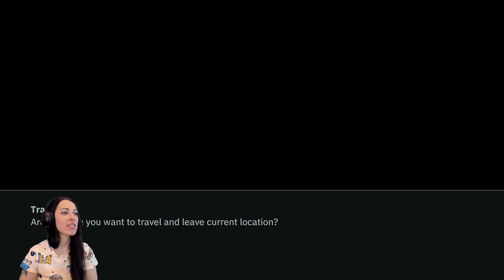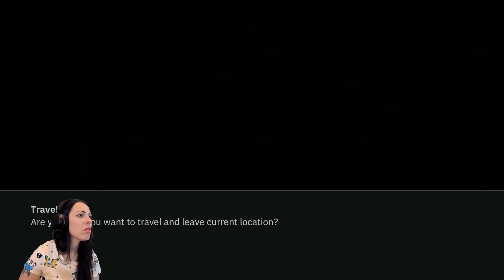WOLFENSTEIN YOUNGBLOOD Walkthrough Part 6 - LASER BREACH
Girl plays WOLFENSTEIN: YOUNGBLOOD Gameplay Walkthrough Part 1 (PC) with facecam reaction - LASER BREACH

Wolfenstein: Youngblood is the first modern co-op (kinda...) Wolfenstein adventure.

Nineteen years after the events of Wolfenstein II, BJ Blazkowicz has disappeared after a mission into Nazi-occupied Paris. Now, after years of training from their battle-hardened father, BJ’s twin daughters, Jess and Soph Blazkowicz, are forced into action.